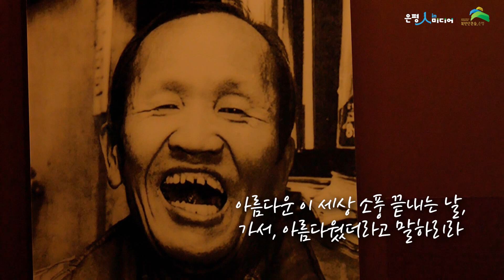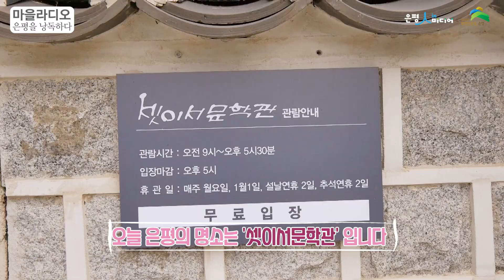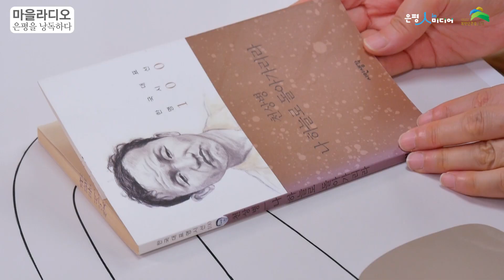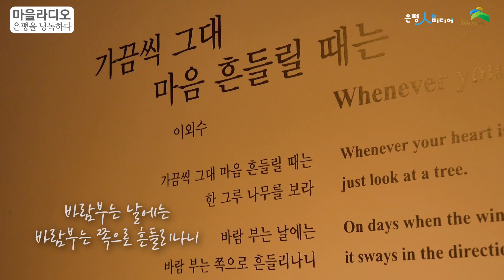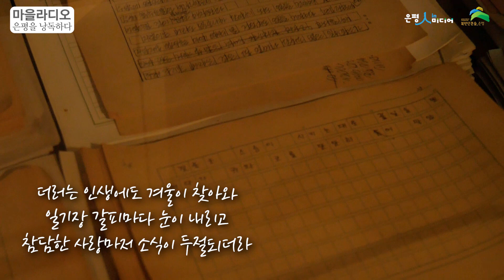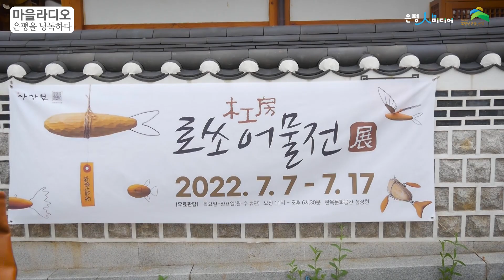[은평을 낭독하다] 괴짜 문학 삼총사 - 셋이서문학관 (feat. 상상헌 '로쏘어물전')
안녕하세요?
오늘 소개해 드릴 은평의 명소는 '셋이서문학관'입니다. '셋이서문학관'은
‘이외수’,‘천상병’,‘중광 스님’의 문학을 기념하기 위해 은평한옥체험관을 리모델링해서 건립한 곳으로 무료로 즐길 수 있는 문화공간입니다. 그리고 은평한옥마을엔 개인 한옥의 작은 공간을 활용해서 예술인들의 작은 전시실로 운영하고 있다는 소문 듣고 찾아가 봤습니다.
그리고 ^^ 아들 사랑이 절절한 사연자 님의 사자곡(思子曲)을 들려드립니다.
“행복은 당신 곁에 있어요”